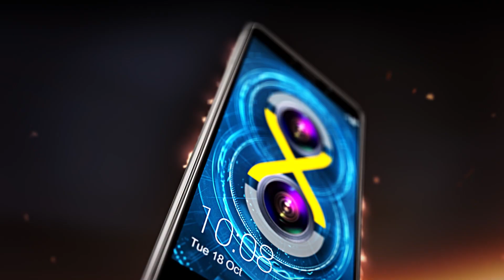Honor X JAM Official Music Contest Video [Hunt for the next DRAKE / DIPLO / RIHANNA]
+++CONTEST ENDED+++

JAM teamed up with Honor for the DoubleOrNothing music contest and you can be part of it! 3 Categories | 4 Winners | Win a Honor6X!

and on Music Maker JAM!